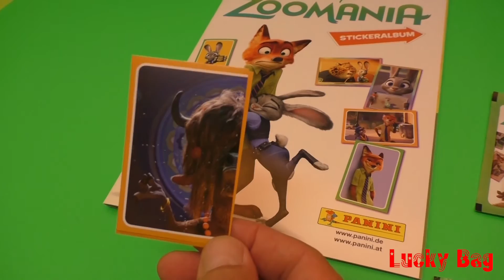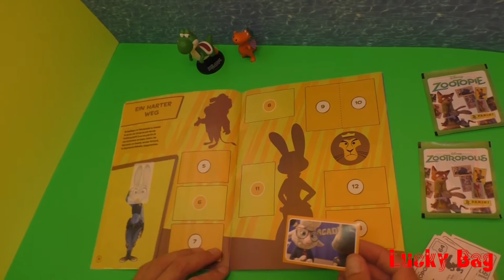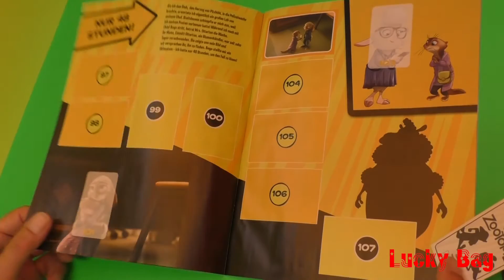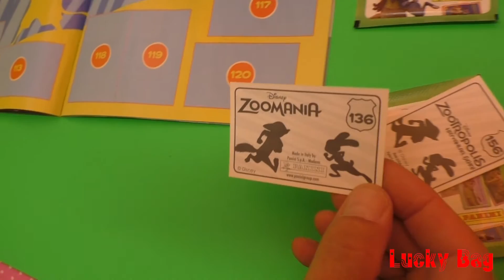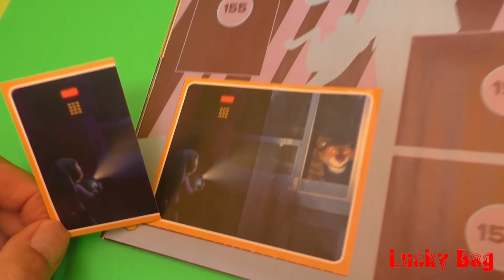PANINI ZOOMANIA Disney sweet cool Sticker Album ZOOTOPIA Starterset Kids Surprise Lucky blind bag #2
PANINI ZOOMANIA Disney ZOOTROPOLIS sweet super cool 5  Sticker Album ZOOTOPIA Kinder Starterset Surprise blind bag Verzamelalbum Überraschung 2016 new video Lucky Bag :) # 2
1x5 Sticker  ;)

ZOOTOPIA ZOOMANIA DISNEY Movie 2016